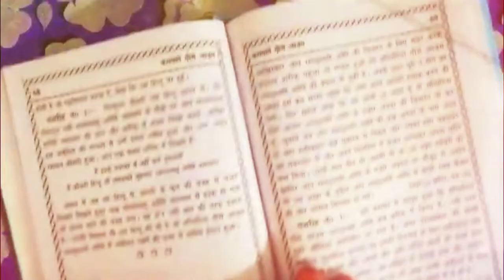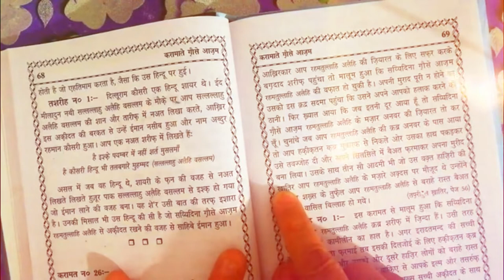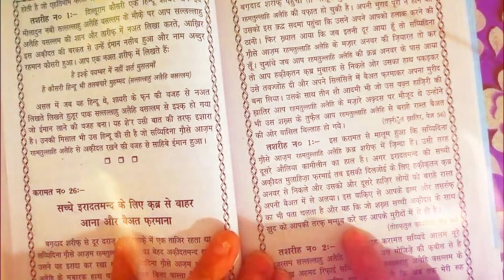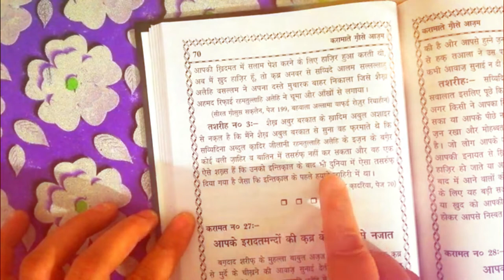sachche iradatmando ke liye qabr se bahar aana aur bayt karna || gaus e paak(r.a)